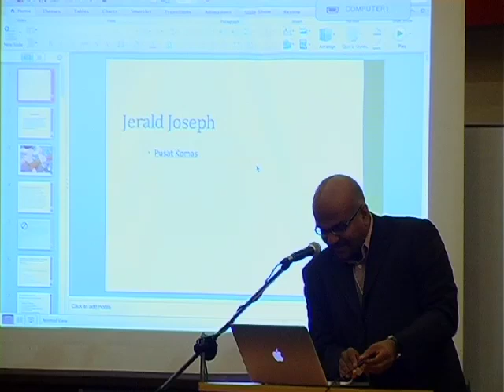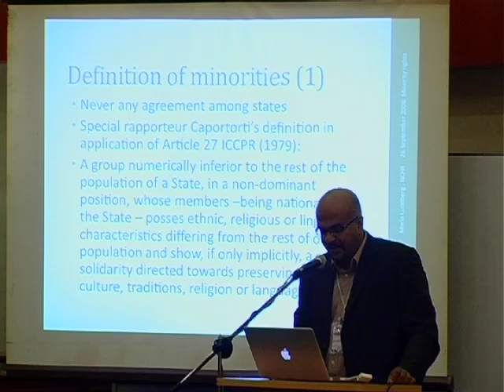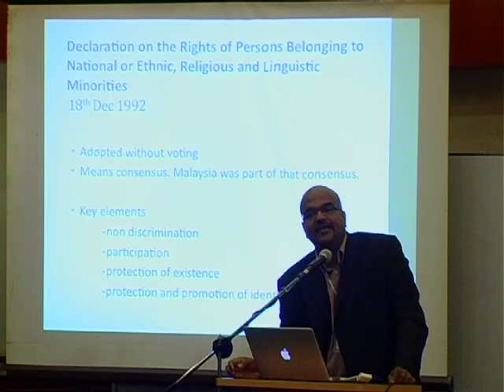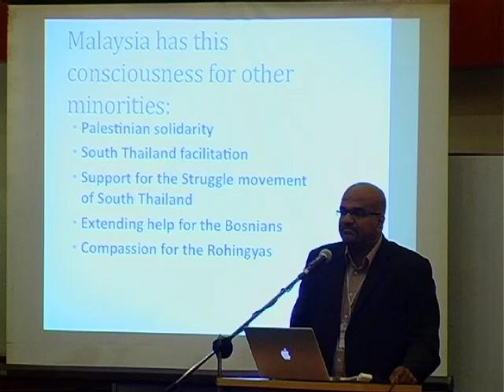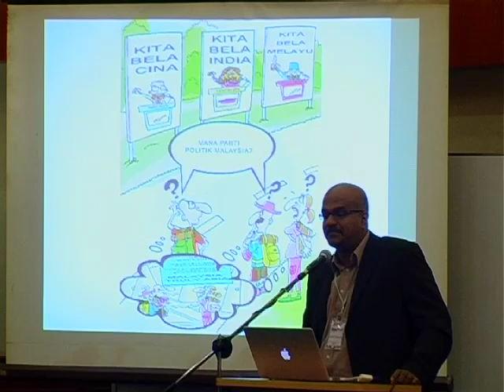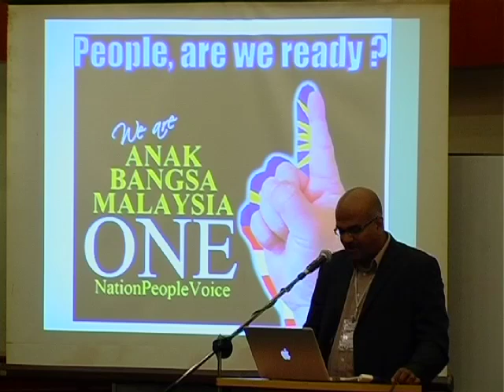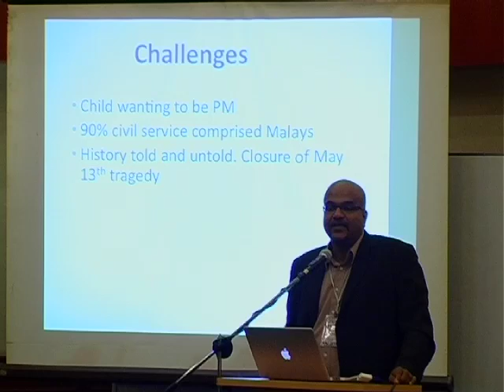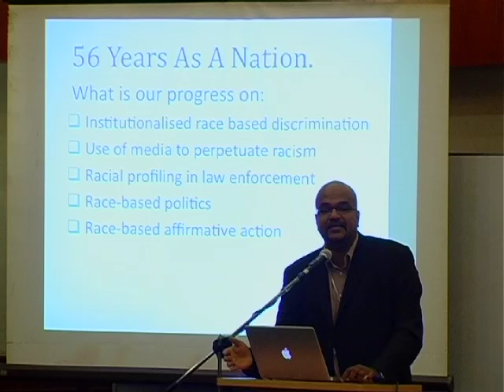Minority Reasserting Rights in a Big Malaysia:Are there spaces for Equality? (Mr.Jerald Joseph)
3rd National Conference:Malaysia on the Path to Non -Discrimination- Is Equality for All?

21st August 2013,Hotel Singgahsana,Petaling Jaya

Organised by KOMAS in collaboration with Institute of Ethnic Studies (KITA),University Kebangsaan Malaysia (UKM).

Session 1: Minority Reasserting Rights in a Big Malaysia :
Are there spaces for Equality?

Speaker : Mr.Jerald Joseph